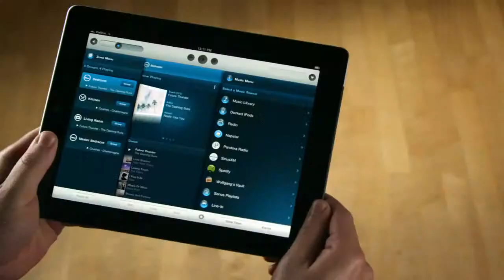SONOS PLAY:5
SONOS PLAY:5 is the original, bigger room, bigger sound, all-in-one Sonos player. It's a powerhouse of sound with five integrated speakers and five digital amps. Stream all the music on earth wirelessly in any room and control it all with free apps for your Android™ smartphone, iPhone® or iPad®. The SONOS PLAY:5 is available in stock at Hispek. Also get great discounts on our fantastic Sonos package bungles.